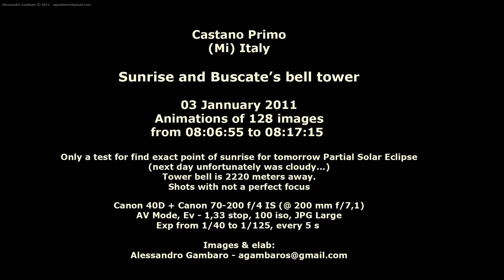Sunrise and Buscate's tower bell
Castano Primo
(Mi) Italy

Sunrise and Buscate's bell tower

03 Jannuary 2011
Animations of 128 images
from 08:06:55 to 08:17:15

Only a test for find exact point of sunrise for tomorrow Partial Solar Eclipse
(next day unfortunately was cloudy...)
Tower bell is 2220 meters away.
Shots with not a perfect focus

Canon 40D + Canon 70-200 f/4 IS (@ 200 mm f/7,1)
AV Mode, Ev - 1,33 stop, 100 iso, JPG Large
Exp from 1/40 to 1/125, every 5s